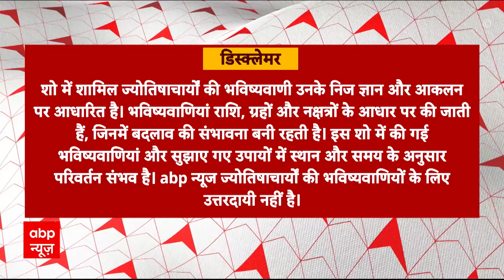Diwali 2024: इस दिवाली इन 10 महाउपाय से घर में लाएं सुख-शांति और जीवन में तरक्की | ABP News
दिवाली, जिसे दीपावली भी कहा जाता है, भारत का एक प्रमुख त्योहार है जो बुराई पर अच्छाई की जीत का प्रतीक है। इस अवसर पर घर में सुख-शांति और समृद्धि लाने के लिए कुछ महाउपाय किए जा सकते हैं। यहां 10 महत्वपूर्ण उपाय दिए गए हैं:

1. घर की सफाई: दिवाली से पहले घर की अच्छी तरह सफाई करें। गंदगी और अव्यवस्था को दूर करने से सकारात्मक ऊर्जा का संचार होता है।

2. दीप जलाना: इस दिन दीयों का जलाना महत्वपूर्ण है। दीयों से घर में सकारात्मकता आती है और नकारात्मक ऊर्जा दूर होती है।

3. पौधे लगाना: घर में सुख-शांति के लिए तुलसी या अन्य शुभ पौधे लगाएं। ये न केवल वातावरण को शुद्ध करते हैं, बल्कि सकारात्मक ऊर्जा भी प्रदान करते हैं।

4. रंगोली सजाना: घर के दरवाजे पर रंगोली बनाना शुभ माना जाता है। यह मेहमानों का स्वागत करता है और घर में खुशियों का प्रवेश कराता है।

5. सरसों का तेल: घर के सभी कोनों में सरसों के तेल का दीपक जलाएं। यह नकारात्मकता को दूर करने में मदद करता है।

6. **गृह लक्ष्मी पूजा**: मां लक्ष्मी की पूजा करें। विशेष रूप से धन के लिए लक्ष्मी पूजन करना लाभकारी होता है।

7. नकारात्मकता का नाश: घर में कपूर जलाना या धूप का इस्तेमाल करना नकारात्मकता को दूर करता है और वातावरण को सकारात्मक बनाता है।

8. स्वास्थ्य के लिए आयुर्वेदिक उपाय: तुलसी, अदरक, और हल्दी का सेवन करें। ये स्वास्थ्य के लिए फायदेमंद हैं और घर में सुख-शांति लाते हैं।

9. भाईचारे को बढ़ावा: परिवार और दोस्तों के साथ मिलकर त्योहार मनाएं। आपसी संबंध मजबूत होते हैं और खुशी का माहौल बनता है।

10. धन का संरक्षण: इस दिन घर में धन को संरक्षित करने के उपाय करें, जैसे कि सोने-चांदी के सिक्के या धन की देवी लक्ष्मी का चित्र अपने धन के स्थान पर रखें।

इन उपायों से न केवल घर में सुख-शांति आएगी, बल्कि आपके जीवन में भी तरक्की और समृद्धि होगी। दिवाली का यह त्योहार आपके जीवन को नई रोशनी और खुशियों से भर दे!diwali2024